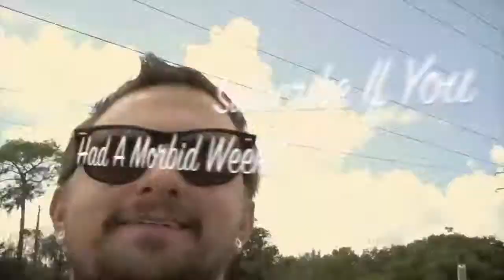Orlando Office Building Shooting 11/6/09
For Those of you who don't know, I make a video everyday. The end of a morbid week.